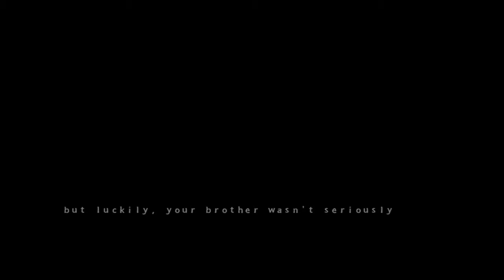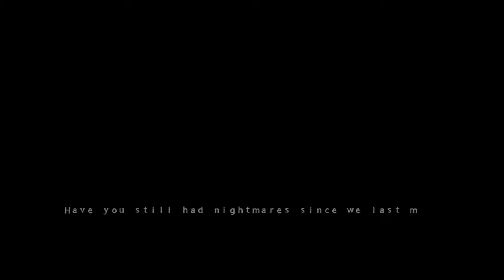It's all of your fault... || Five Nights At Candy's 3 (Night 1)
jump-scares: 9:01 15:00 27:16

Fnac 3 is finally out on gamejolt now...

Ignore all spam and hate so-, Never mind, you'll dislike my videos anyway.